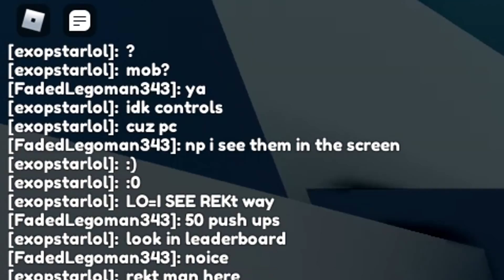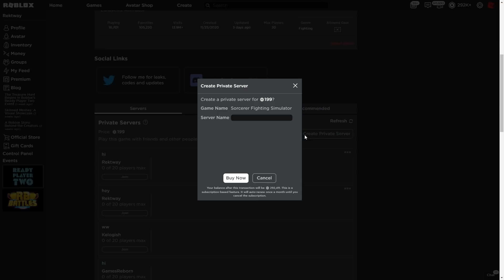I *MAXED* Out Every Power AND The Lightning Class To MAX... (Roblox Sorcerer Fighting Simulator)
Unlocking And MAXING Every POWER In The Game... (Roblox Sorcerer Fighting Simulator) Just imagine Anime Power Fighting Simulator, and Super Power Fighting Simulator had a baby, and you get this game lol. It's a really good game, and you guys should check it out! Has plenty of powers, skills, training areas, boss fights, and different abilities. let me know what you guys think about this game!

What is ROBLOX? Roblox is an online virtual playground and workshop, where kids of all ages can safely interact, create, have fun, and learn. It’s unique in that practically everything on ROBLOX is designed and constructed by members of the community. ROBLOX is designed for 13 to 18 year olds, but it is open to people of all ages. Each player starts by choosing an avatar and giving it an identity. They can then explore ROBLOX — interacting with others by chatting, playing games, or collaborating on creative projects. Each player is also given their own piece of undeveloped real estate along with a virtual toolbox with which to design and build anything — be it a navigable skyscraper, a working helicopter, a giant pinball machine, a multiplayer “Capture the Flag” game or some other, yet­to­be­dreamed-up creation. There is no cost for this first plot of virtual land. By participating and by building cool stuff, ROBLOX members can earn specialty badges as well as ROBLOX dollars (“ROBUX”). In turn, they can shop the online catalog to purchase avatar clothing and accessories as well as premium building materials, interactive components, and working mechanisms.